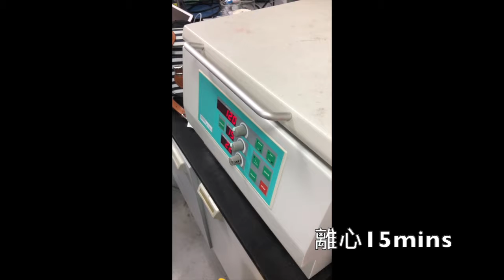LDH合成教學影片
奈米/團簇實驗課程設計與應用:《奈米黏土之合成製備：新型態的藥物載體》